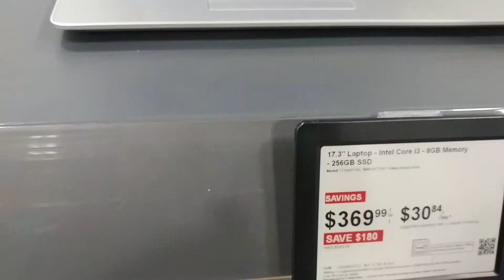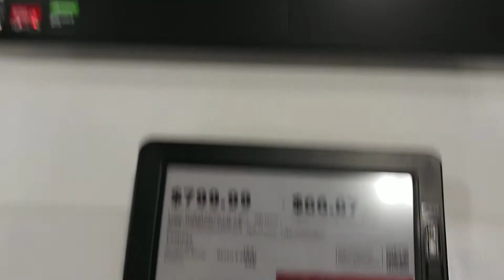Buying a new laptop for my birthday at Best Buy!gift